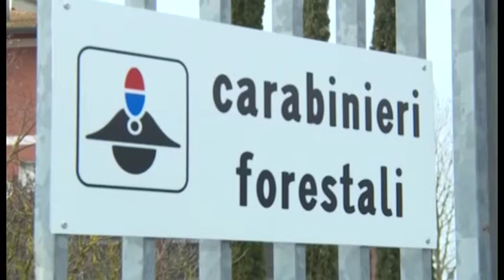Abbandonano rifiuti in campagna, ripresi dalle telecamere: raffica di multe